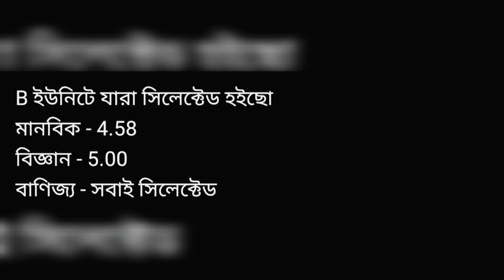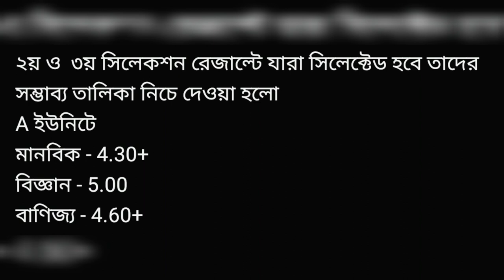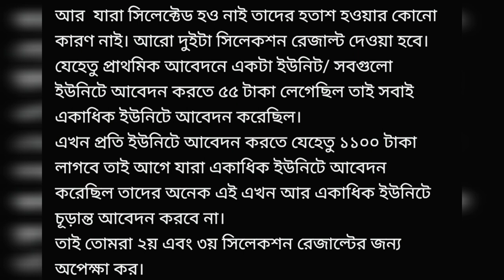সিলেক্ট অর নট আপডেট? রাবি ভর্তি পরীক্ষার সর্বশেষ আপডেট ২০২২ / রয়েছে সুখবর / রাবি পরামর্শ ২০২১-২২